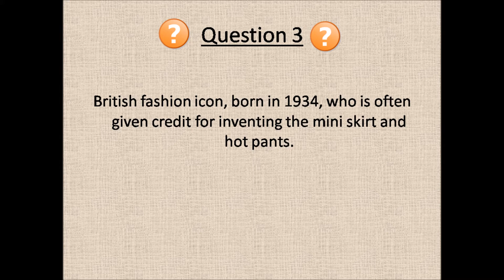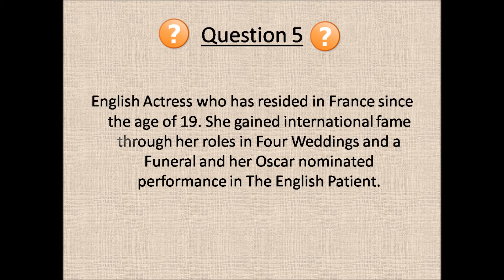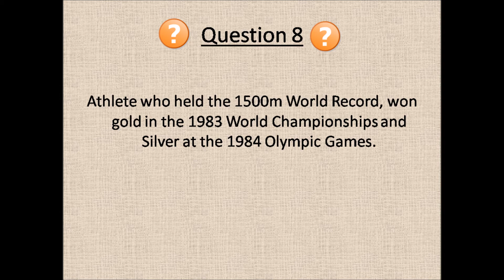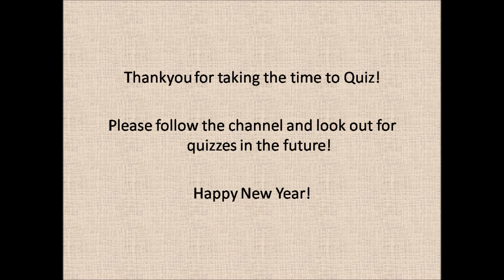Quiz - 2015 New Year Honours List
A quiz based on the people honoured in the Queen's 2015 New Years Honours List, See how many you can name from the given clue. Keep following the channel for more quizzes!